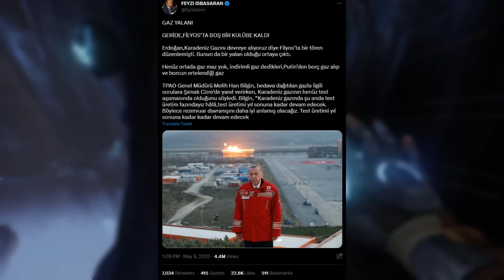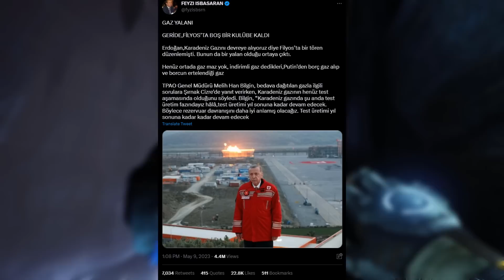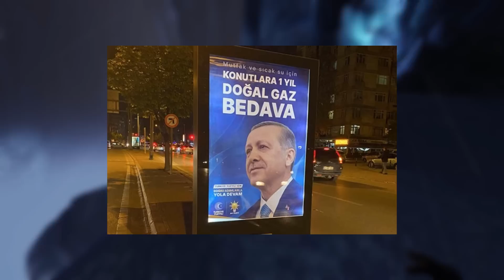DOĞALGAZ HABERİ YALAN ÇIKTI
Oyun: A Story About My Uncle